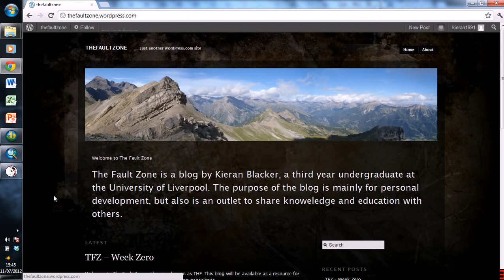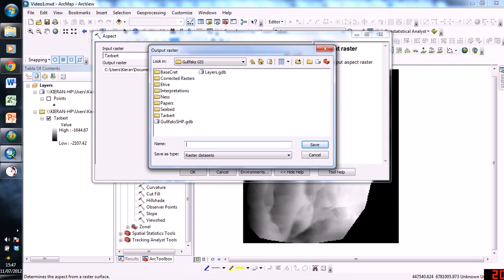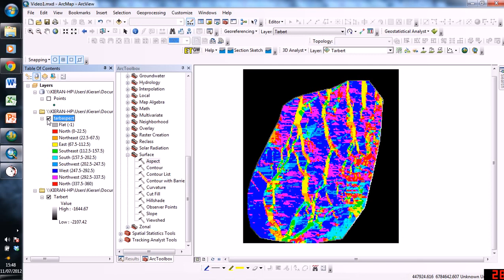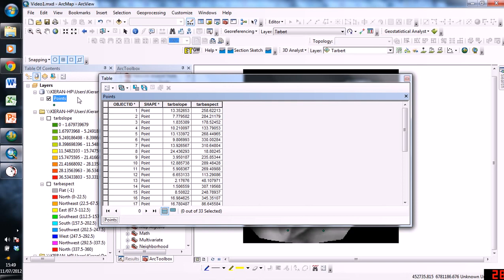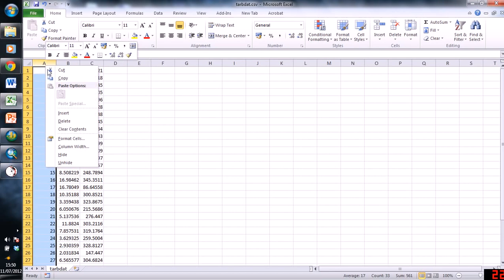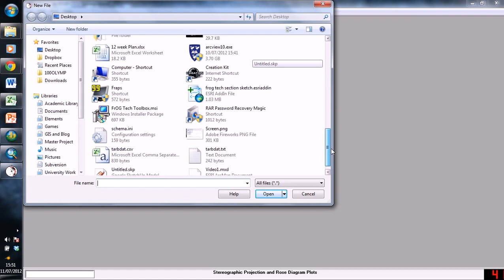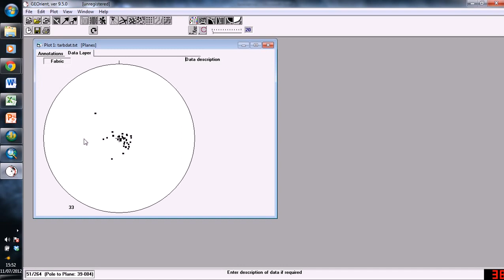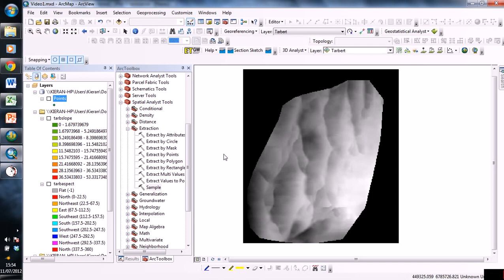Geological Orientation Data From Surfaces in ArcGIS